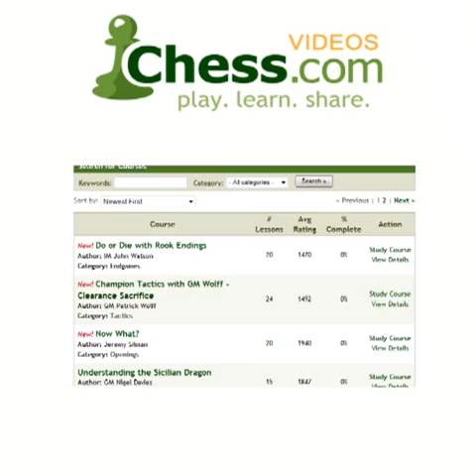Chess.com - Good and Bad Bishops; Averbakh v. Furman,1960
GM Khachiyan shows the repercussions of one poor bishop trade... in a brilliant endgame display by Grandmaster Averbakh. Along the way we are treated to insights into color complexes, pawn structures, exchange strategy, gaining space, and zugzwang.